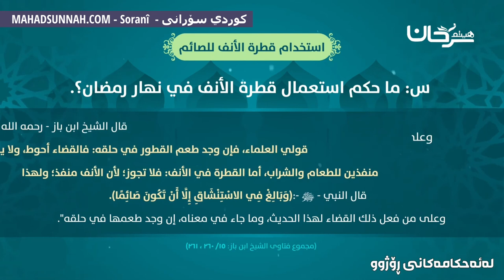بە کارهێنانی قەترەی لوت بۆ رۆژوان استخدام قطرة الانف للصائم